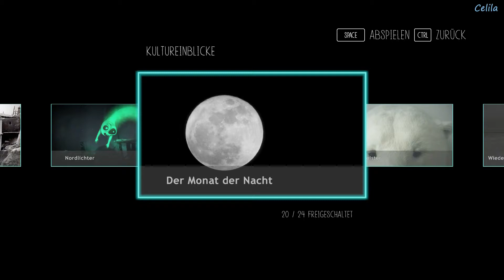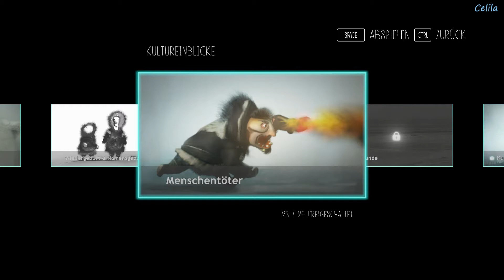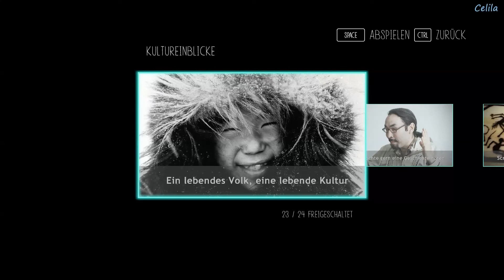12 ♥ Video Special #2 ♥ Let's Play Never Alone [Deutsch]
♥ Let's Adventure Never Alone ~ Kisima Inŋitchuŋa
Ein Rätsel- und Jump&Run-Adventure von Upper One Games und E-Line-Media aus dem Jahre 2014, das in enger Zusammenarbeit mit der Community der Inupiat-Eskimos in Nordalaska entstanden ist.

♥ Kommentiertes Gameplay von Celila
Let's Plays und Live-Streams mit dem gewissen Chaos-Faktor :)

Schaut gerne bei Twitch vorbei, wenn ihr live dabei sein wollt.